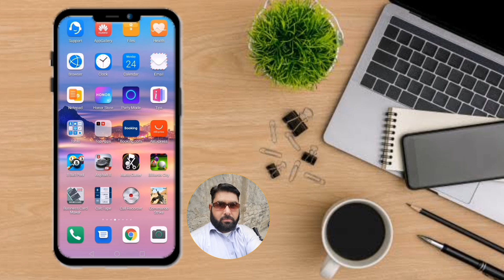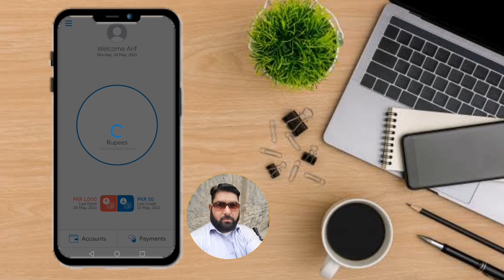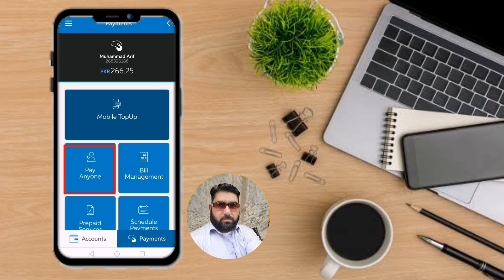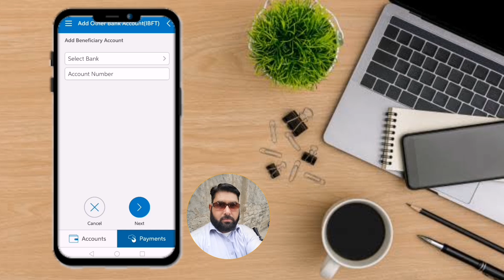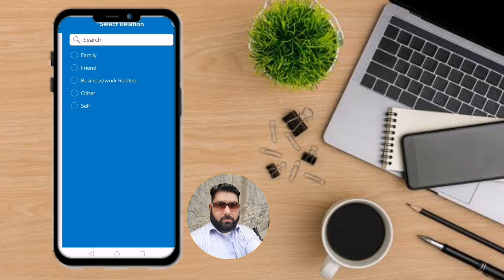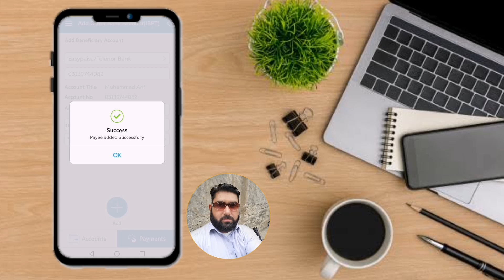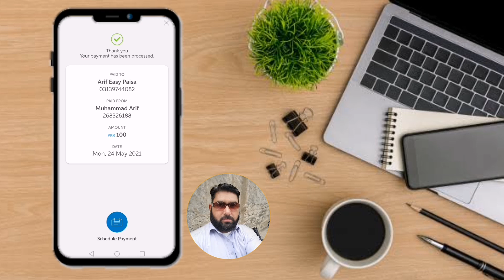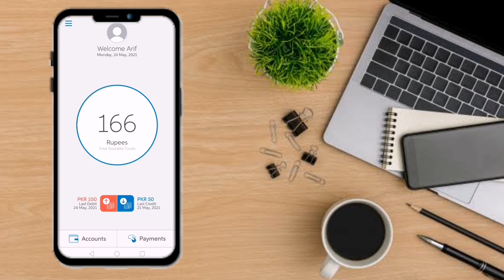How to Money Transfer UBL Bank to Easy Paisa Account 2021 || UBL Bank to Easy Paisa Fund Transfer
Today i show you how you can send money from UBL bank to any Easy Paisa Account on Mobile .